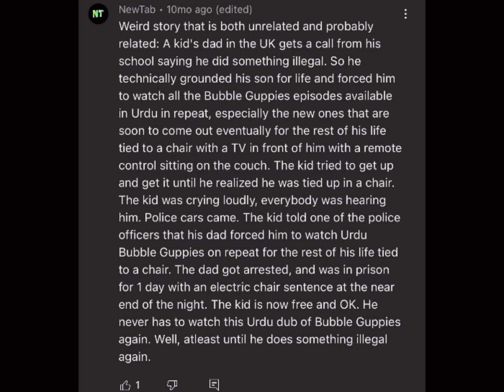Urdu bubble guppies